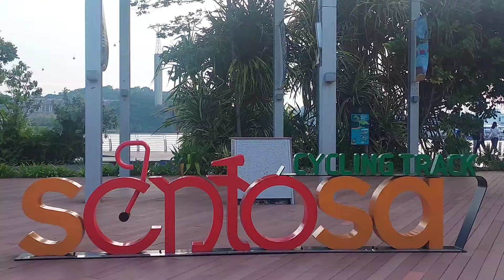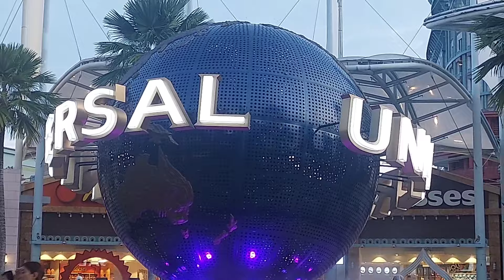morning walk at sentosa